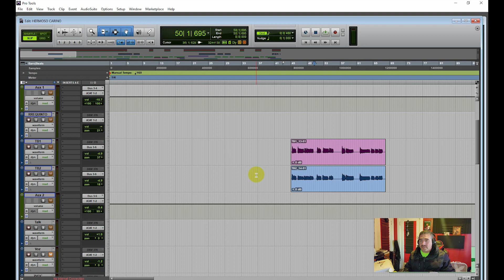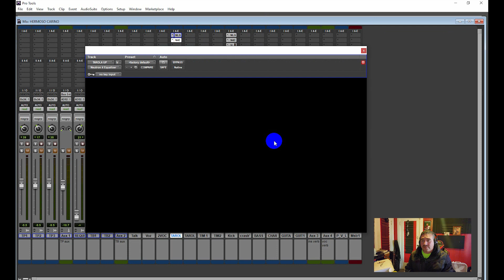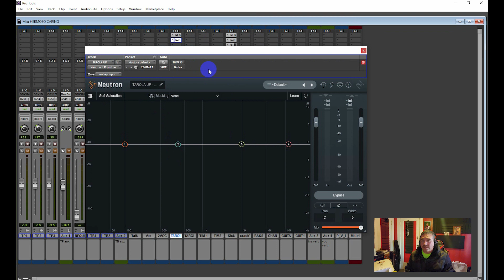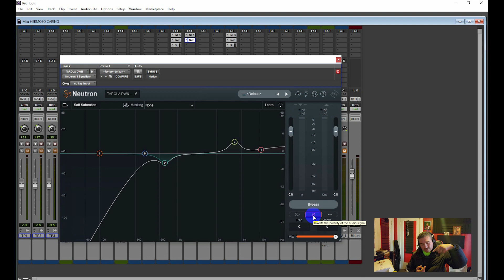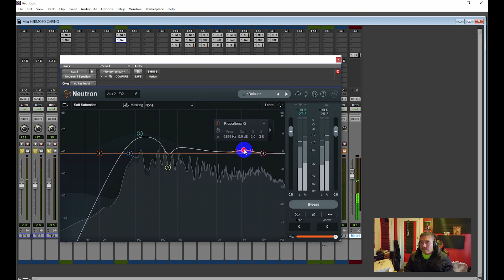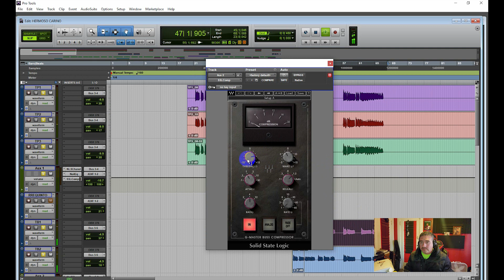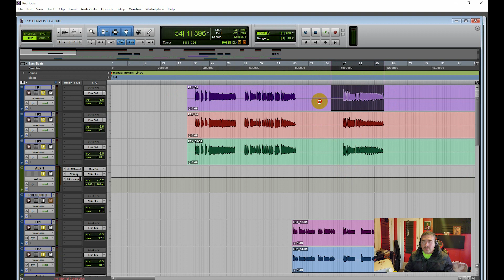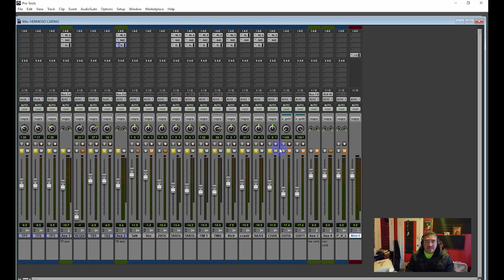MEZCLA DE TECHNO BANDA